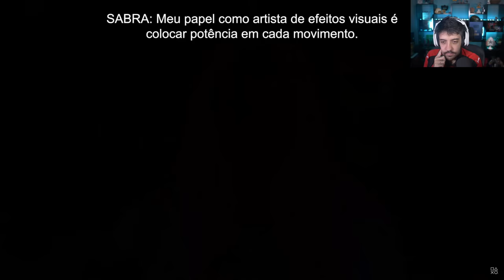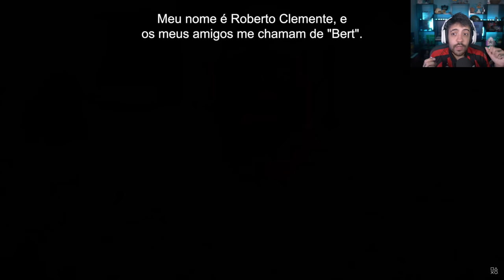GOD OF WAR RAGNAROK - GAMEPLAY DO COMBATE E NOVOS INIMIGOS! TA INSANO!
NESSE VÍDEO UMA NOVA GAMEPLAY DE GOD OF WAR RAGNAROK, MOSTRANDO DETALHES DO COMBATE E NOVOS INIMIGOS QUE ESTARÃO NO JOGO

- Validade limitada